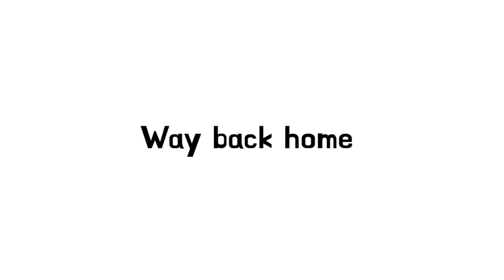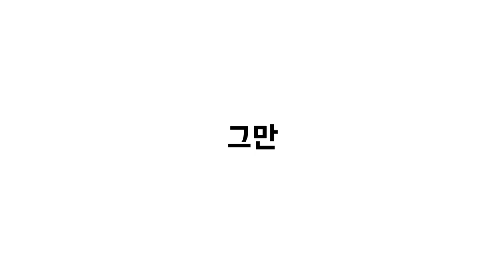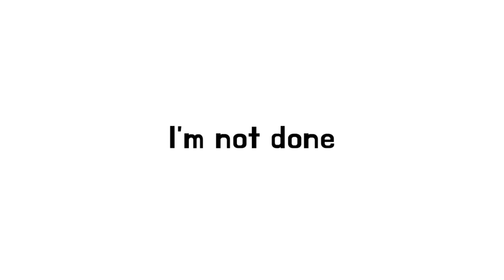한글 자막 [Red Dock sound] 숀(SHAUN)-Way back home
음악 : 숀(SHAUN)-Way back home